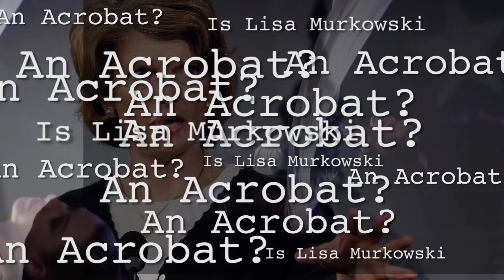Is Lisa Murkowski an Acrobat ?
Lisa Murkowski could be a public figure, but we're not entirely sure. What we are sure of is that there is more to her than meets the eyes.